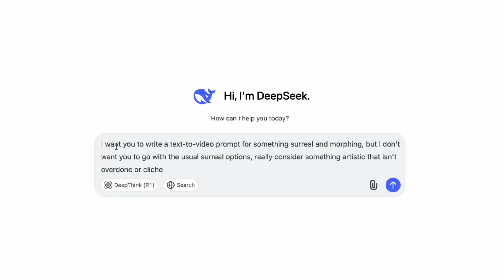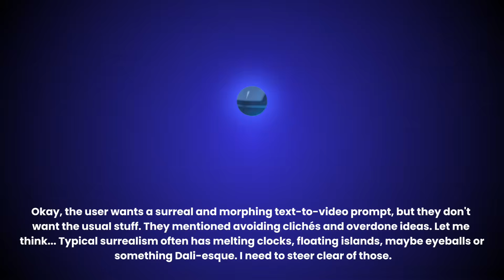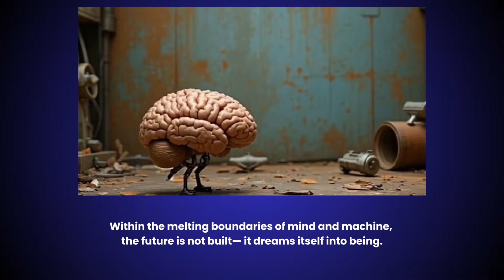Watch DeepSeek’s Thoughts Turn into Surreal AI Videos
Ever wondered how an AI actually thinks? I took DeepSeek—a free, open-source AI chatbot—and transformed its internal reasoning into surreal, mind-bending videos using PixVerse AI. Watch as DeepSeek reveals its thought process and internal doubts. But first, I'll show you how to view DeepSeek's reasoning with DeepThink R1.

✨✨✨ AI VIDEO SCHOOL TOP PICKS ✨✨✨